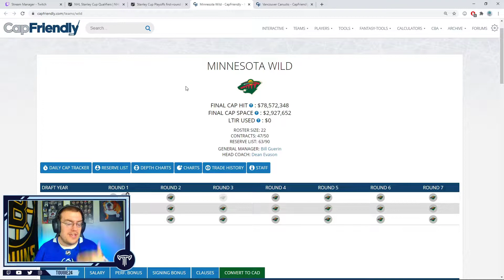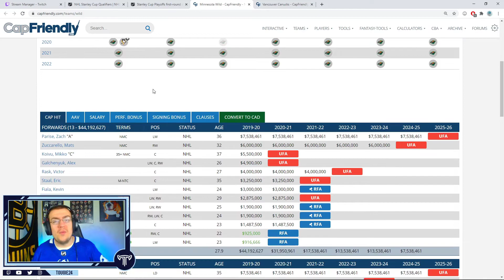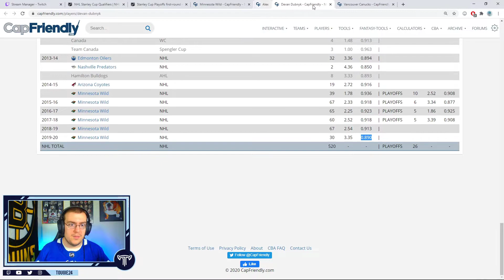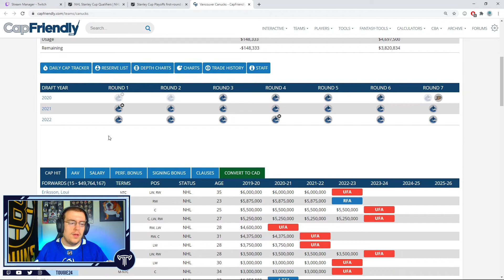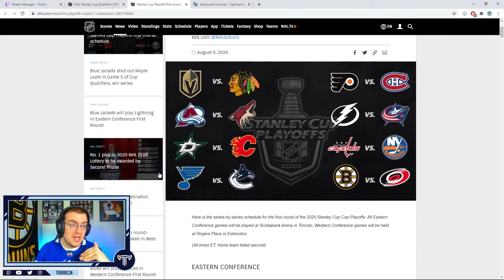Canucks/Wild Series Recap (Tougie's Take)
Maybe you should've gone with Devan Dubnyk.